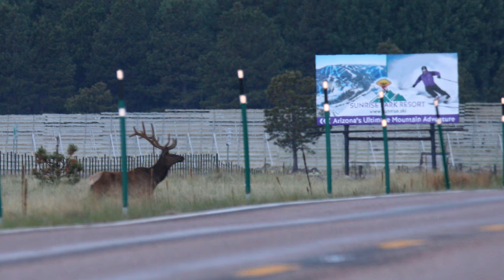Bulls in the White Mountains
Sunrise might have been a bust for me today (rain and mist), but the elk were out.